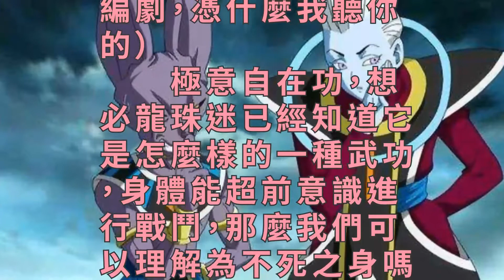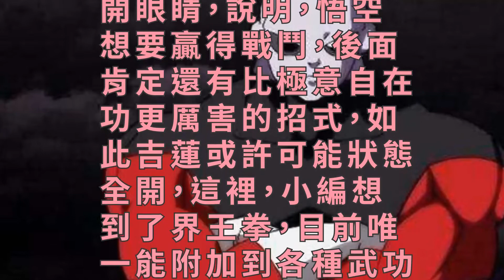龍珠超：合體開芙拉竟然逼出極意自在功，只有大神官並不在意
大家好，我是小文，今天為大家介紹一起非常火的日漫——龍珠，從小的我就是龍珠迷，最近一直看龍珠超到115集，特來為大家解釋一些端倪，想必大家已經留意大神官很久了，無論是戰況多麼激烈，身姿是吉蓮的冥想和悟空的極意自在功都依然笑臉相迎，可想而知大神官已經超越了令破壞神都害怕的境界，那麼大神官到底什麼來曆，到底他的實力如何以及他的背景到底視為如何，那麼請看下文……（小編，你又不是編劇，憑什麼我聽你的）

　　極意自在功，想必龍珠迷已經知道它是怎麼樣的一種武功，身體能超前意識進行戰鬥，那麼我們可以理解為不死之身嗎？這點很令人懷疑，因為即使是悟空的極意自在功，似乎對吉蓮也未造成實質性的傷害，而且吉蓮似乎還未盡全力，如此來看，吉蓮似乎和大神官就有點相似的感覺，更有甚者，吉蓮似乎就是大神官的影子，好像是第十一宇宙跟大神官開的後門。